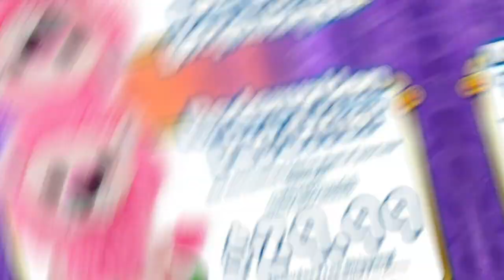BIG NEWS! Sparks for Limited Edition Pets!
- Microsoft Store (Windows)
- App Store (iOS/MacOS) - Play Store (Android)

Limited edition Webkinz pets will now come with three Sparks so you can use them to Spark adorable babies with unique features in Webkinz Next!